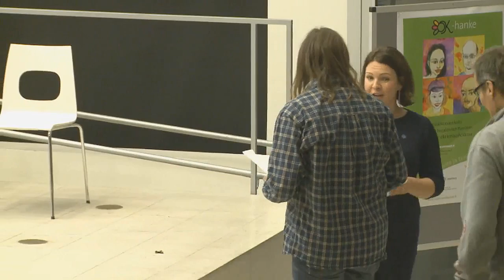Työpajojen purku viimeinen ryhmä